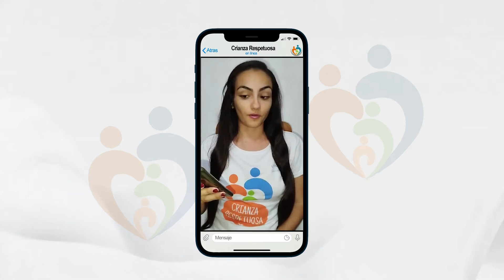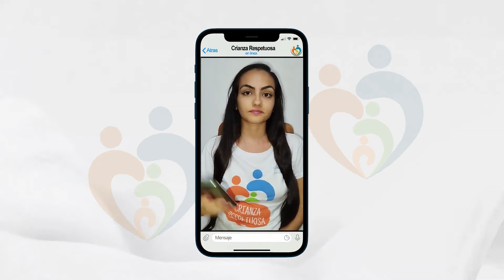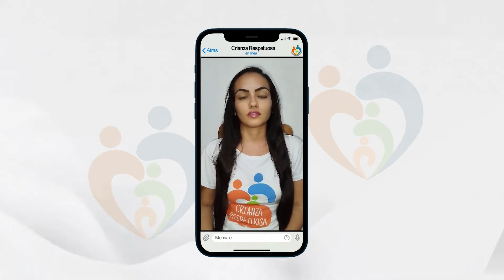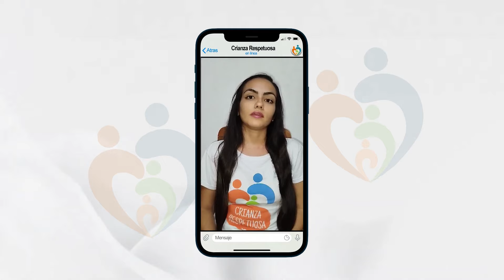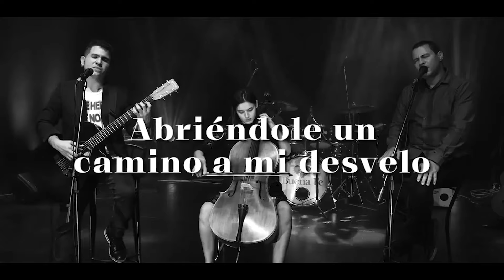Crianza Respetuosa Conexión Con Los Hijos